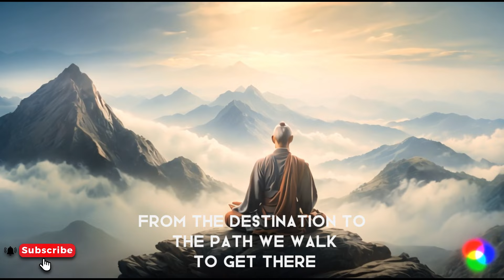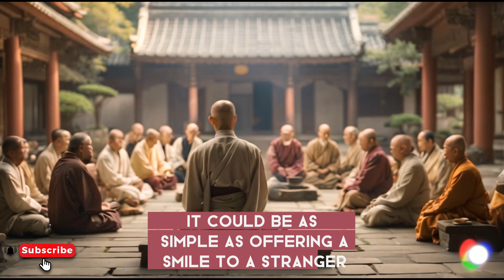Unveiling the Beauty of Letting Go: Embracing Non-Attachment for Inner Peace | Buddhism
Unveiling the Beauty of Letting Go: Embracing Non-Attachment for Inner Peace | Buddhism | Buddhist Teachings

Discover the Secret to Inner Peace! 🌟 Let go of stress and embrace the beauty of non-attachment with Wisdom Woven. Explore the wisdom of Buddhism 🧘‍♂️, learn to release expectations, and find serenity in the present moment. Don't miss out! 🌺

🙏Look Out the Pinned comment!

Don't Focus on Results

00:00 Don't Skip
06:11 Understanding Attachment
09:43 The Nature of Impermanence
14:09 Letting Go of Expectations
16:53 Embracing the Process
20:51 Cultivating Mindfulness
24:02 Practicing Non-Attachment
27:18 The Role of Detachment in Buddhism
31:10 Finding Inner Peace
34:52 Nurturing Compassion and Empathy
38:29 The Wisdom of Acceptance